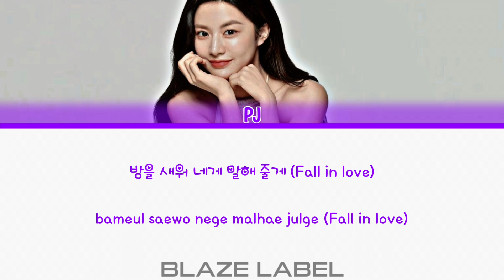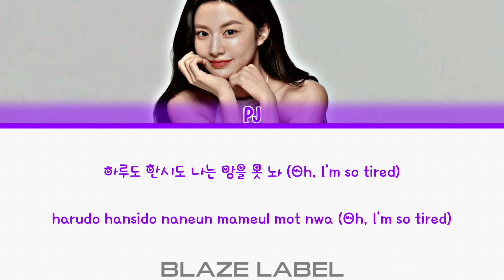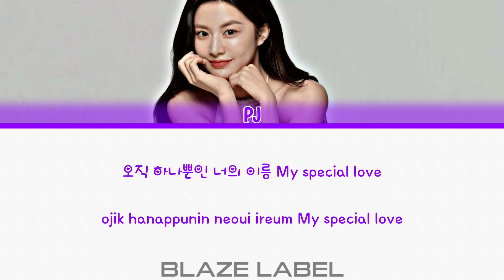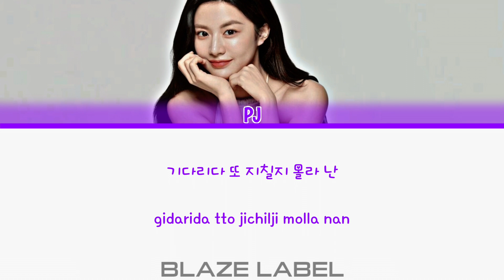[cover] XODIAC (소디엑) - SPECIAL LOVE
●◉◎◈◎◉● 𝗕𝗹𝗮𝘇𝗲 𝗟𝗮𝗯𝗲𝗹 ●◉◎◈◎◉●

⊹𓍢🩶𓄳 𝐏𝐚𝐫𝐭𝐢𝐜𝐢𝐩𝐚𝐧𝐭
⊹ PJ as Go Younjung

⊹𓍢🩶𓄳 𝐄𝐝𝐢𝐭𝐨𝐫
⊹ Audio : PJ
⊹ Video : PJ